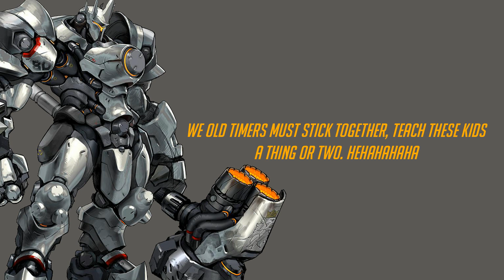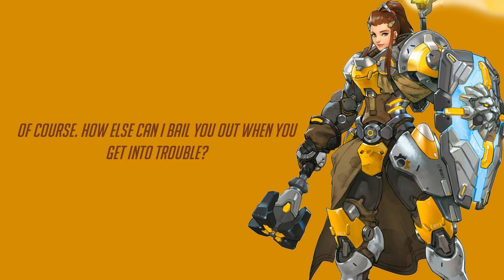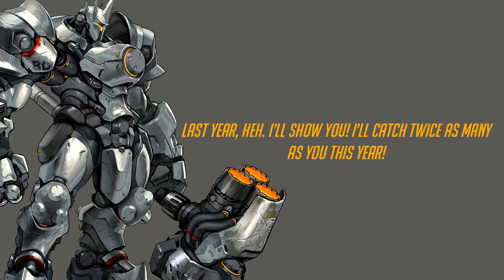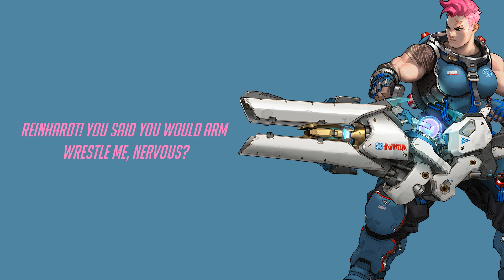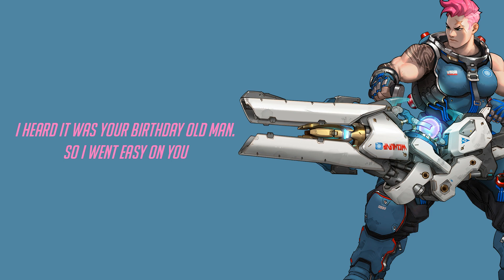Overwatch - All Reinhardt Interactions V2 + Unique Kill Quotes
These are all of Reinhardt's Interactions as well as the unique dialogue he says upon eliminating certain people.